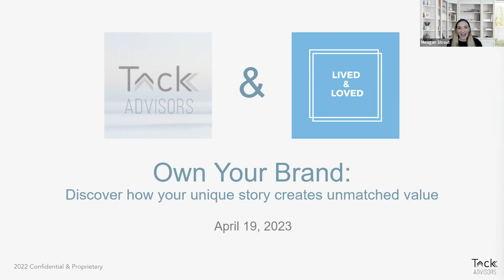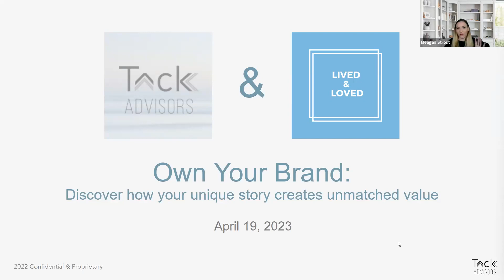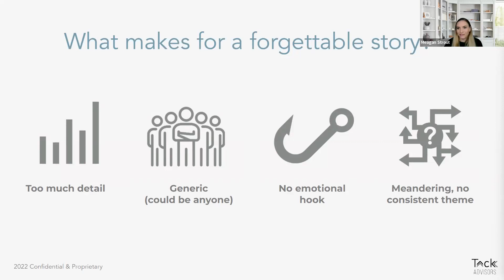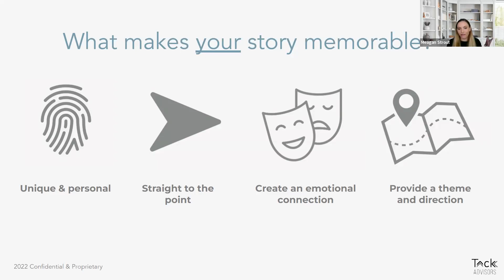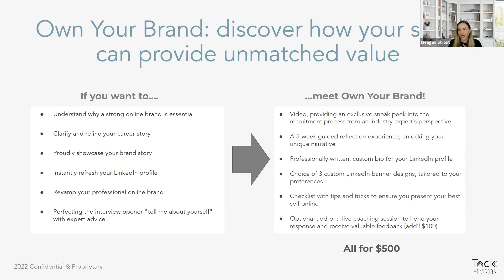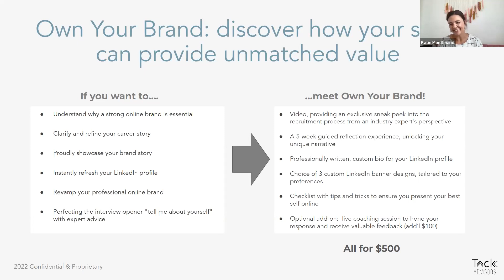Own Your Brand: Discover How Your Unique Story Creates Unmatched Value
Featuring Kathryn Montbriand, Founder of Lived & Loved, Fractional Chief of Staff, and Writer. Join Meagan and Kathryn as they explore the concept of personal branding and how it can help you differentiate yourself in a competitive job market.

During this session, Meagan and Katie will identify key moments that helped shape their professional journey. They will emphasize the importance of being authentic when developing your personal brand, including your online presence. By embracing your unique strengths and experiences, you can create a powerful story that sets you apart and helps you achieve your professional goals.